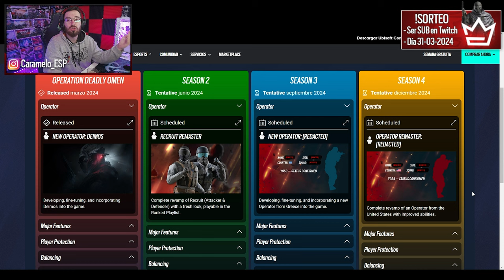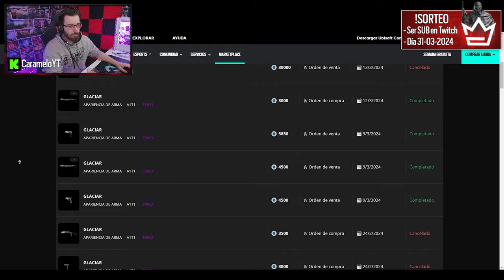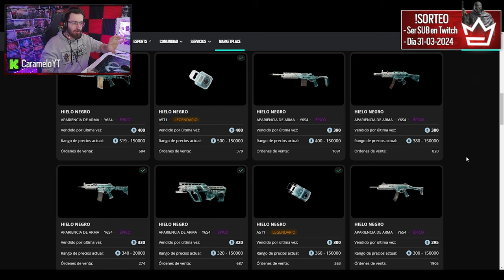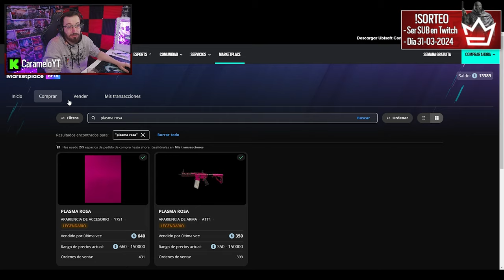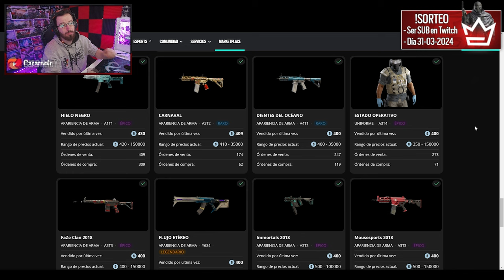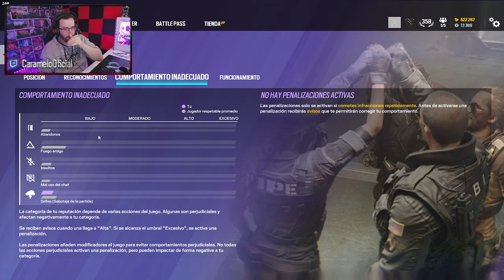ACTUALIZACIÓN "MARKETPLACE" y FECHA OFICIAL | Caramelo Rainbow Six Siege Gameplay Español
✅ ACTUALIZACIÓN "MARKETPLACE" y FECHA OFICIAL en este Gameplay de Rainbow Six Siege español en la temporada Deadly Omen.